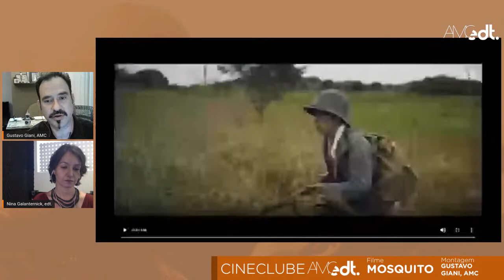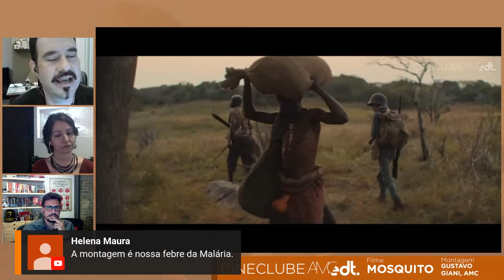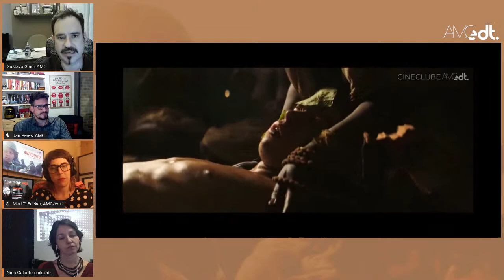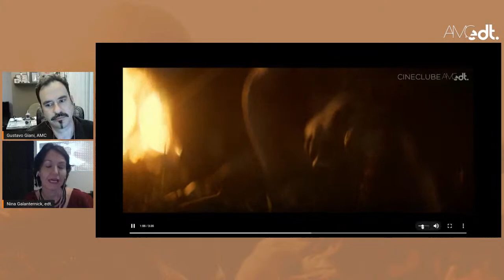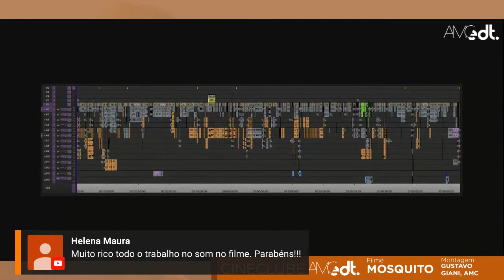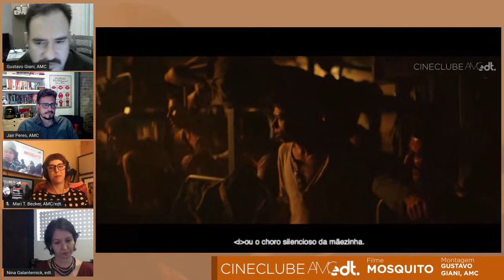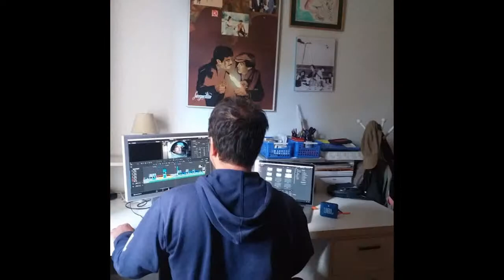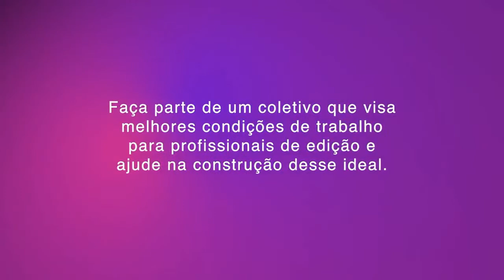Cineclube AMC edt #003 - MOSQUITO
Nesta segunda, 09/11, às 19h, começa mais um aovivoAMCedt. O Cineclube AMC+edt traz o montador Gustavo Giani e o filme português "Mosquito" (2020, dirigido por João Nuno Pinto), ganhador do prêmio do Júri na Mostra Internacional de Cinema de SP. Na mesa, os entrevistadores Nina Galanternick e Jair Peres juntamente com a apresentação da Mari Becker. Agradecimentos especiais ao João Nuno Pinto, a produtora Leopardo Filmes e ao Gustavo Baldoni, da Delicatessen Filmes.